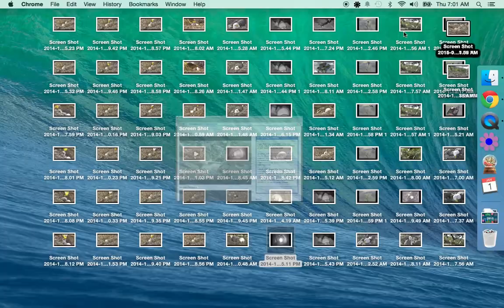AEF-NEFL-01-01-2015- Napping on Mom's Feather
NE3  is taking a Nap on mom's Feather that fell off during Preening!! Nest time around 10:00am!!